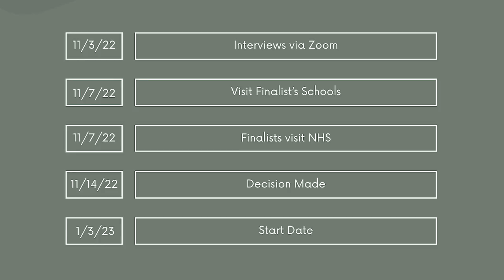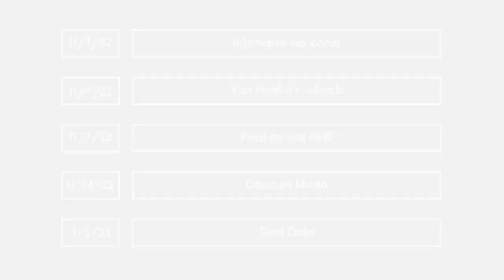Special Report | Principal Update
Since March of 2022, Northampton High School has been operating without a principal. In an email to faculty, on Monday, October 24th interim superintendent Dr. Jannell Pearson-Campbell stated that NHS is aiming to hire a permanent principal by January of 2023. We spoke to students and superintendent Dr. Pearson-Campbell to understand more about the search and what qualities a candidate needs to best fill the position.